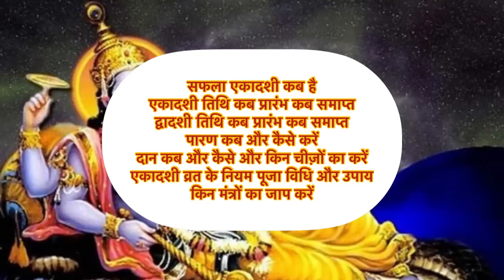Ekadashi Kab Hai ।सफला एकादशी 2022 कब है ।Ekadashi December 2022 । सफला एकादशी कब है।Saphla Ekadashi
|| धन्यवाद ||